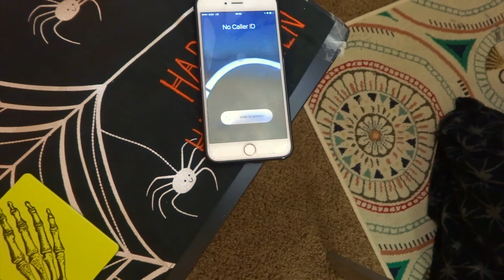Short film: SHE SAVED MY LIFE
This short film is about a girl named Jessica who is at home reading a book minding her own business.  Someone starts calling her with a blocked caller ID and when she answers no one speaks. Then she starts to hear things and stuff moving around.  Jessica gets up from her chair and starts looking around the house.  She walks towards the hallway into the bathroom but does not see anyone there.

On the way back from the bathroom as she gets closer to the living room, a man with a mask throws a pillow case over her head and kidnaps her.  Jessica wakes up in a dark room with flickering lights tied up to a chair.  She manages to get out of the chair and looks for clues to escape.  Finally, she finds all the clues and revives the dead man on the floor.  When she woke up, she realized it was all a dream.

Follow  us for more stuff